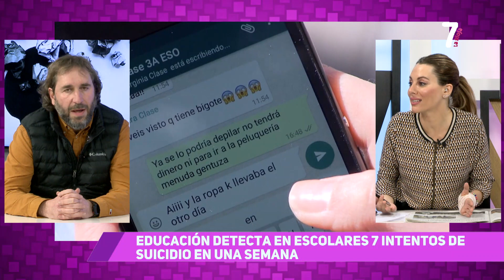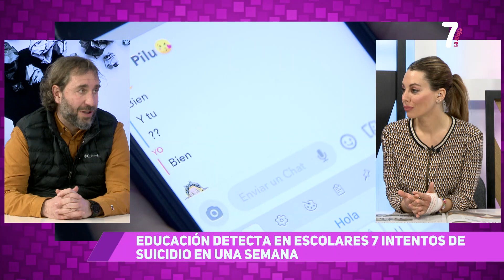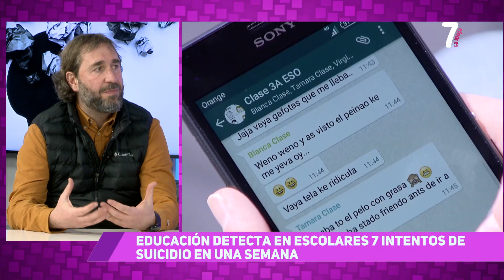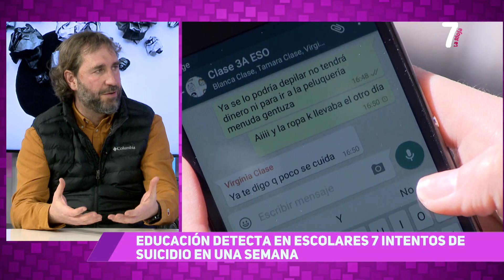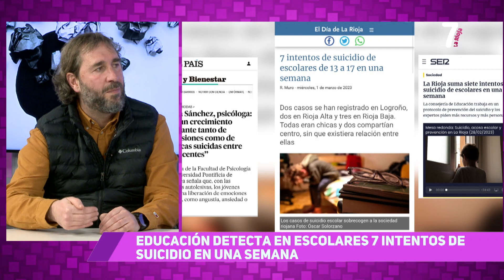7 MAGAZINE ENTREVISTA JUAN CRUZ PSICOLOGO 01 03 2023